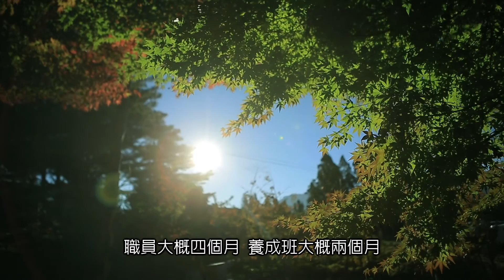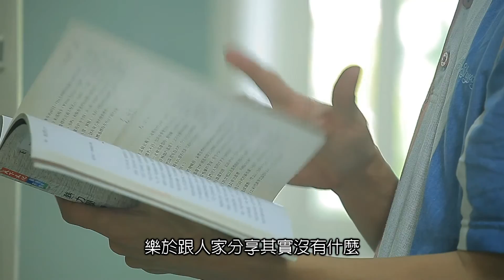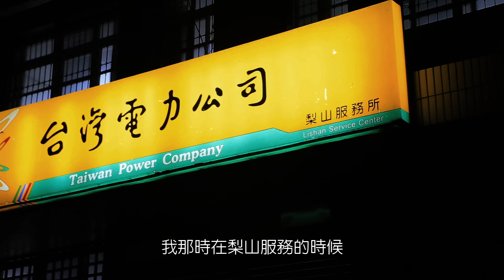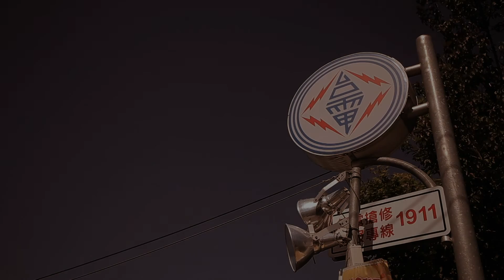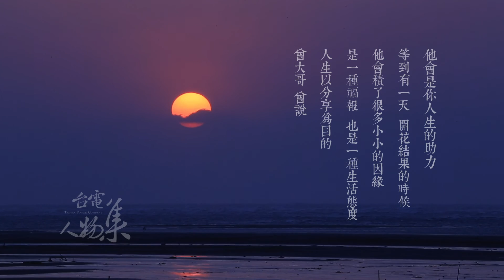台電證照殺手 人生以分享為目的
台電台中區處的曾永明先生，在網路上有「證照殺手」的稱號。除了考取無數證照之外，在工作服務上也獲得當地用戶的肯定，公餘更投入志工服務，實踐認真投入、樂於分享、幫助他人的生活態度。一起來看看他的故事。